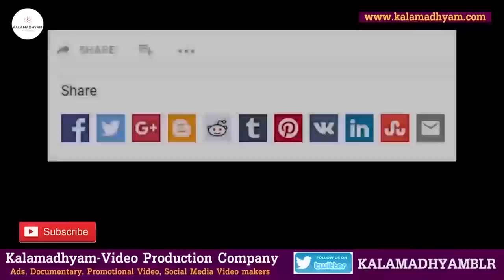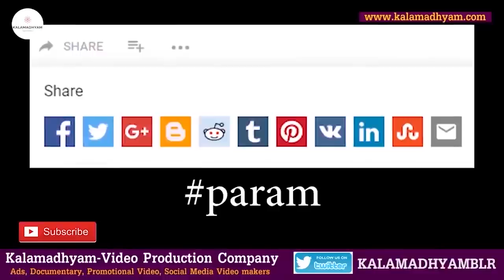"ನನ್ನ ನೋಡಿ 'ಇದು ಗುಬ್ಬಿ ವೀರಣ್ಣನವರ ತಳಿ' ಅಂದಿದ್ರು ಡಾ. ರಾಜ್"-Ep02-Gubbi Veeranna LIFE-Sunadarashri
ಗುಬ್ಬಿ ವೀರಣ್ಣ ಅವರ ಕುಟುಂಬ ಸದಸ್ಯರು-Gubbi Veeranna LIFE
ಈ ಸರಣಿಯಲ್ಲಿ ಗುಬ್ಬಿ ವೀರಣ್ಣನವರ ಕುಟುಂಬ ಸದಸ್ಯರು ಅವರ ಬದುಕಿನ ಕುರಿತು ತಮ್ಮ ತಮ್ಮ ನೆನಪುಗಳನ್ನು ಹಂಚಿಕೊಳ್ಳಲಿದ್ದಾರೆ.

Interviewed & Directed by: KS Parameshwar
DOP: Raviraj Hombala
Produced by : Kalamadhyama Media Works.